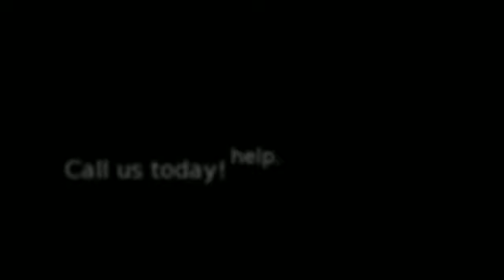Bail Bondsman in Grand Prairie, TX - Metroplex Bail Bonds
When you need to get out of jail quick the bail bonds in Grand Prairie, TX to call is Metroplex Bail Bonds at .